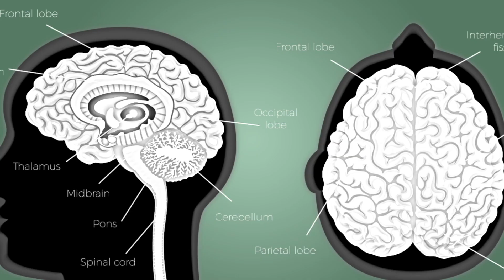THIIRIA E MWIRI PART 1